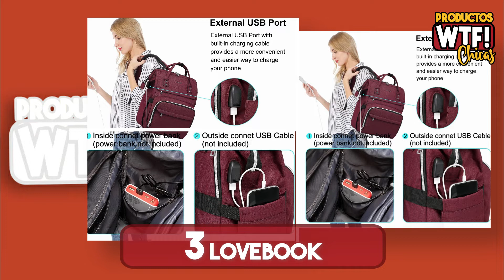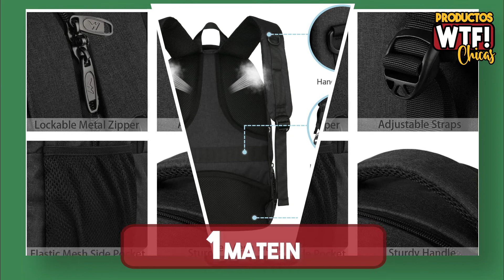Mejor Mochila para portátil ▶Amazon 2023◀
▼CONOCE las Mejores Mochilas para portátiles Calidad-Precio en Amazon🤑

5.- 00:29 Mochila para portátil WENIG:

4.- 01:29 Mochila para portátil LIWAG:

3.- 02:29 Mochila para portátil Lovebook:

2.- 03:29 Mochila para portátil NEWHEY:

1.- 04:29 Mochila para portátil Matein: